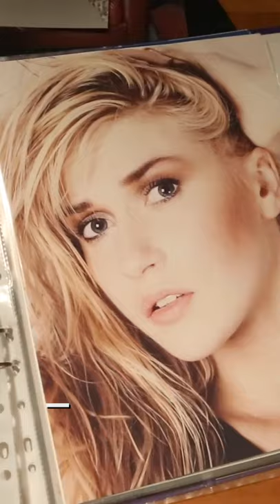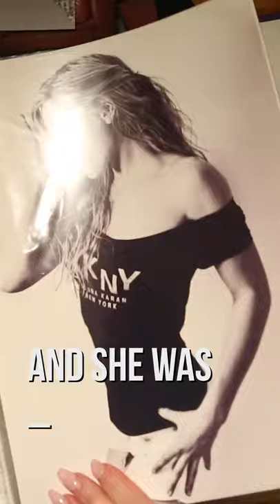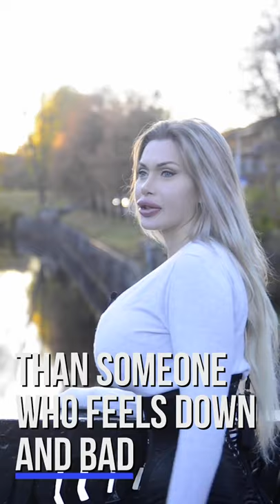Meeting my parents after I've had 100 surgeries